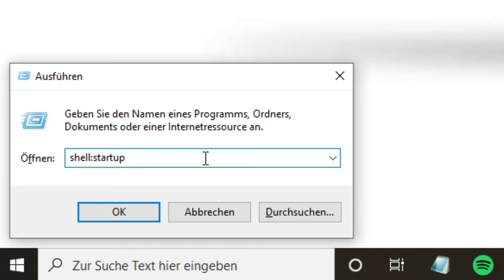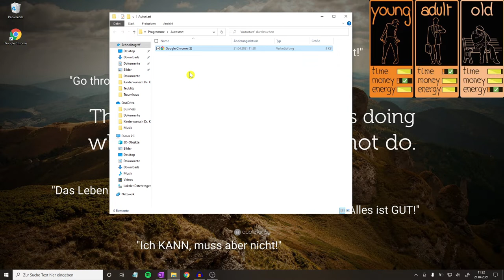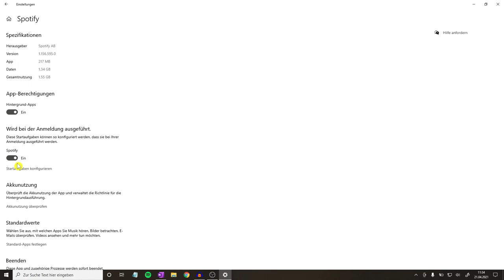Windows 10 Autostart Programme Hinzufügen ✅ TOP ANLEITUNG: Wie Apps beim Start Ordner Aktivieren???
Windows 10 Autostart Programme Hinzufügen! Wie Apps beim Start Ordner Pfad Aktivieren, Verwalten und z.B. Discord Öffnen, Spotify Ausführen oder Skype Bearbeiten?

In diesem Video erfährst Du, wie Du eine Auto Start App ganz einfach selbst im registry Folder für alle Benutzer bzw. all users starten kannst. Mit dieser Anleitung bei Windows 10 Autostart Programme hinzufügen und somit erfahren, wie man Apps beim Start Ordner aktivieren kann.

Wenn sie nicht angezeigt werden oder du die Reihenfolge im Hintergrund ändern möchtest, dann ist das auch kein Problem. Meist hat man früher mal etwas gelöscht und deswegen funktioniert es nicht sofort weil es derzeit fehlt bzw. nicht vorhanden ist.

Natürlich funktioniert es am Laptop und PC auch bei Windows 7 / 8 bzw. am Mac so ähnlich. Beim Hochfahren kann es am Anfang beim Festlegen und Anzeigen schon einmal zu einem Fehler kommen, den man aber ganz leicht z.B. mit einer Datei bzw. Cmd Befehl beheben kann.

Auch das Konfigurieren von den Menü Locations ist leicht, wenn man die entsprechenden Einstellungen aufrufen kann. Wir es jedoch nicht ausgeführt, sollte man doch einmal noch nach einem anderen Fehler am PC suchen.

Mit dieser Video Anleitung (deutsch & was tun?) / Montageanleitung / Bedienungsanleitung / Tutorial / Tipps & Tricks auf Youtube Windows 10 Autostart Programme hinzufügen und somit erkennen, wie man die App beim Start Ordner aktivieren kann.

▬ Video Kurse ▬▬▬▬▬▬▬▬▬▬▬▬